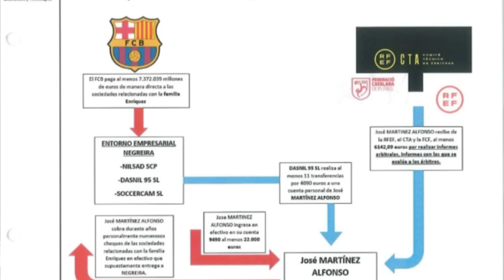🚨¡FLICK COMUNICA DOS SALIDAS! ASÍ lo ASEGURAN - ÚLTIMA HORA 'CASO NEGREIRA' INFORME GUARDIA CIVIL